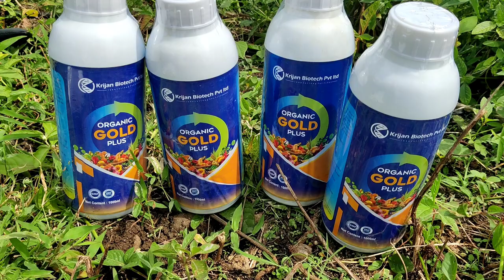Organic Gold Plus Liquid Fertilizer | Mirchi,Paddy,Cotton Fertilizer | Shiva Agri Clinic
Organic Gold Plus For All Crops | Organic Fertilizer For Mirchi,Paddy,Cotton | Shiva Agri Clinic

♻️❇️Join In Our Telegram group with below link :
Shiva Agri Clinic